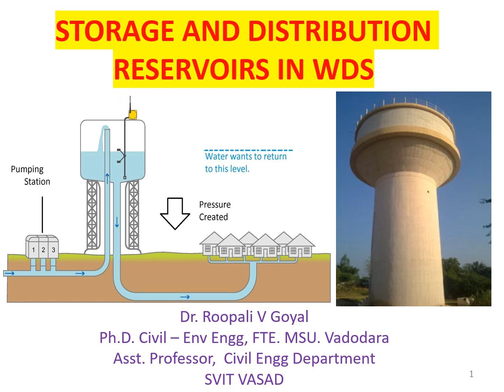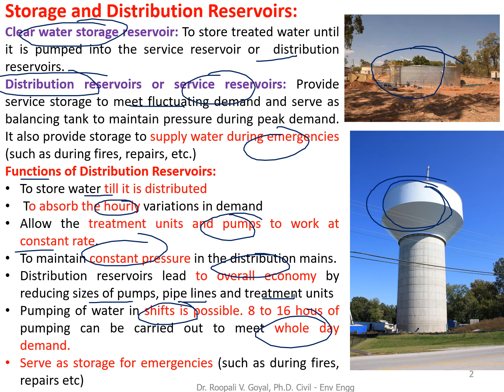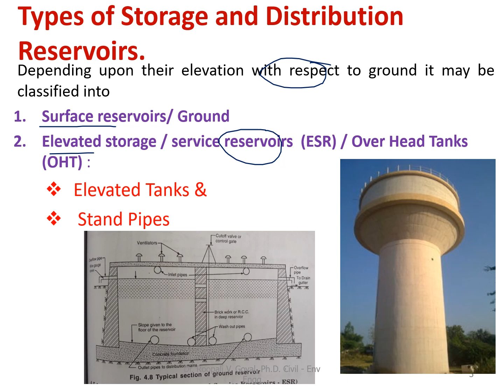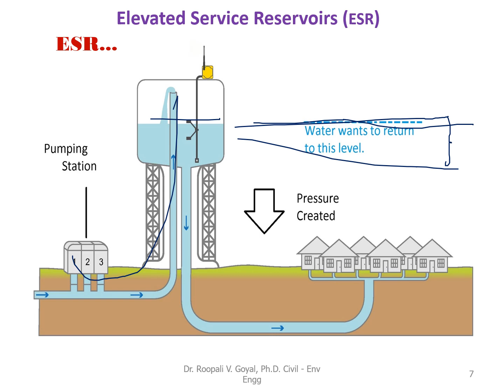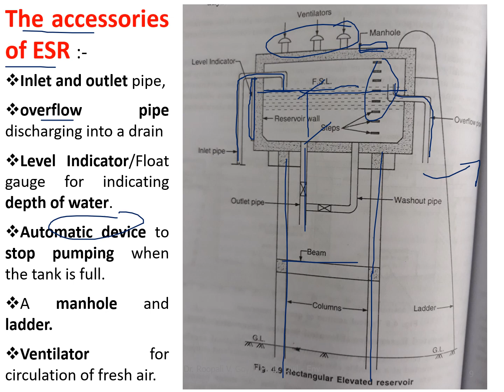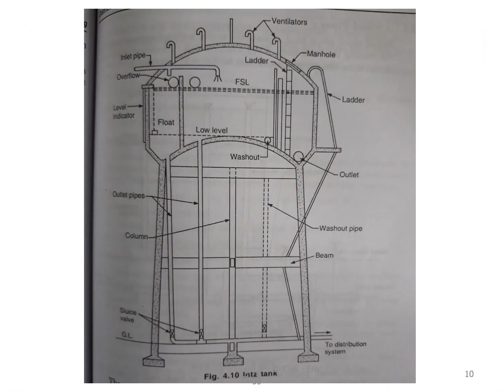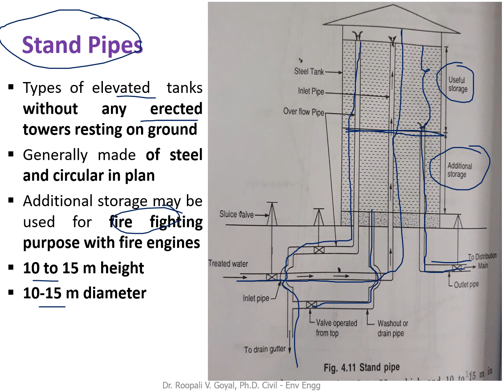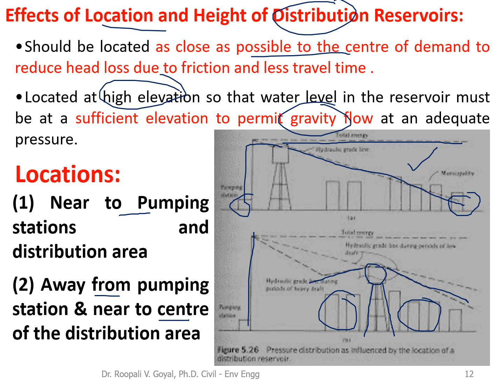Exploring Storage and Distribution Reservoirs in Water Distribution Systems हिंदी मेंgtu_exam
Storage and Distribution Reservoirs:
Clear water storage reservoir: To store treated water until it is pumped into the service reservoir or  distribution reservoirs.
Distribution reservoirs or service reservoirs: Provide service storage to meet fluctuating demand and serve as balancing tank to maintain pressure during peak demand. It also provide storage to supply water during emergencies (such as during fires, repairs, etc.)
Functions of Distribution Reservoirs:
To store water till it is distributed
 To absorb the hourly variations in demand
Allow the treatment units and pumps to work at constant rate.
To maintain constant pressure in the distribution mains.
Distribution reservoirs lead to overall economy by reducing sizes of pumps, pipe lines and treatment units
Pumping of water in shifts is possible. 8 to 16 hous of pumping can be carried out to meet whole day demand.
Serve as storage for emergencies (such as during fires, repairs etc)
Types of Storage and Distribution Reservoirs:
Depending upon their elevation with respect to ground it may be classified into
Surface reservoirs/ Ground
Elevated storage / service reservoirs  (ESR) / Over Head Tanks (OHT) :
Elevated Tanks &
 Stand Pipes